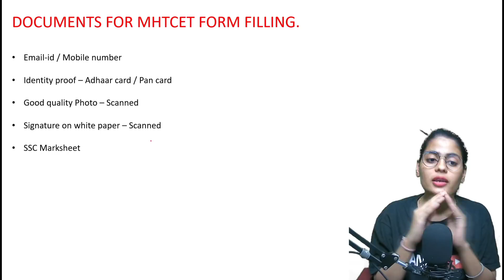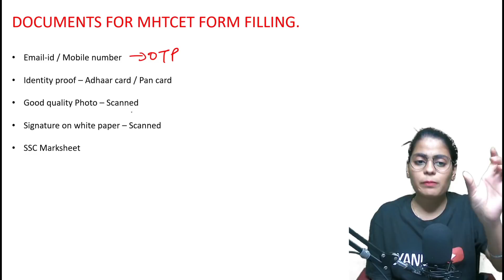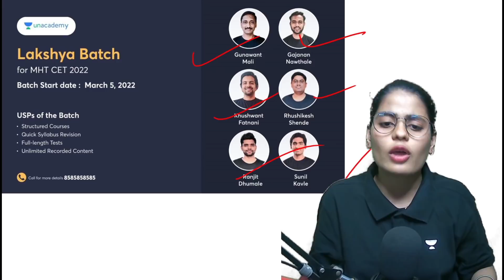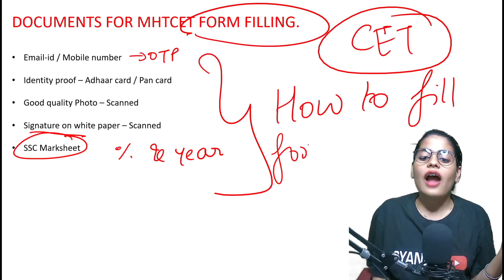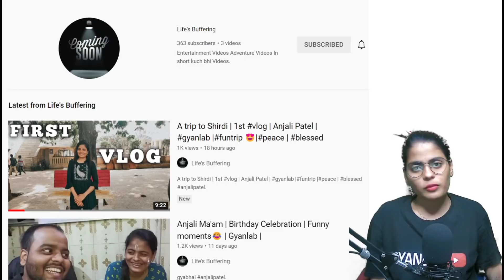MHT-CET 2022 | Documents Required | MHTCET Expected Exam Date ? Kya May me hogi Exam ? Gyanlab